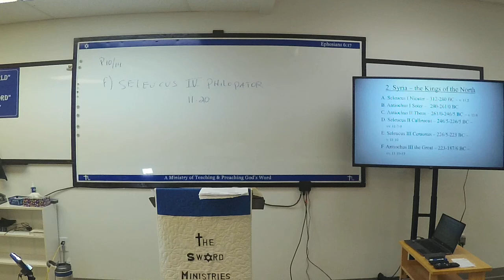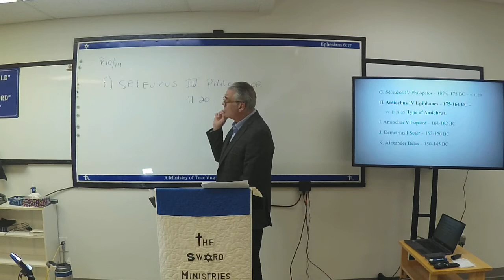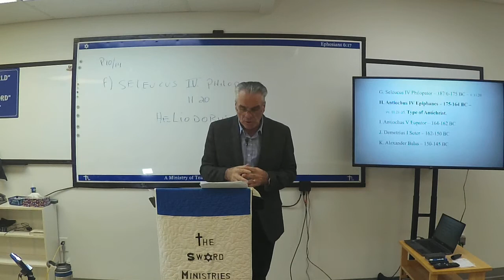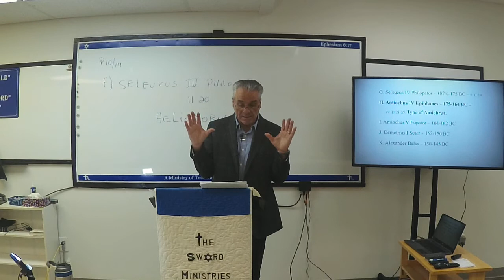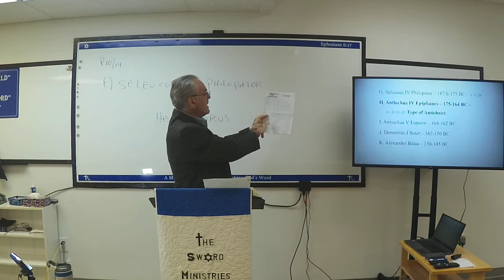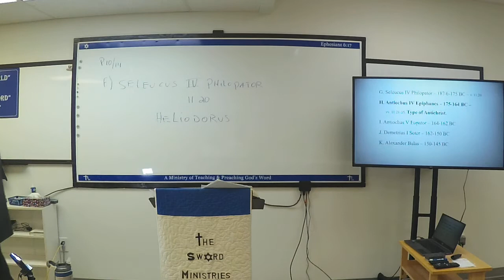Daniel Session February 02, 2021, Victoria, part 2